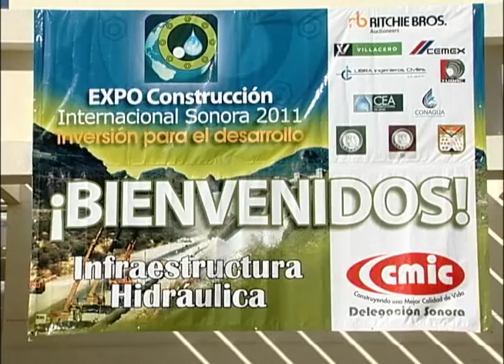Guillermo Padrés inauguró la Expo Construcción Internacional Sonora 2011. 06-10-2011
Hermosillo, Sonora. El Gobernador Guillermo Padrés convocó a la sociedad, empresas y al sector político, a cerrar filas para tener la mira puesta en el futuro y seguir construyendo el Nuevo Sonora a través de proyectos y políticas públicas que den una mejor calidad de vida a los sonorenses.

Fecha del evento: 06 de Octubre de 2011